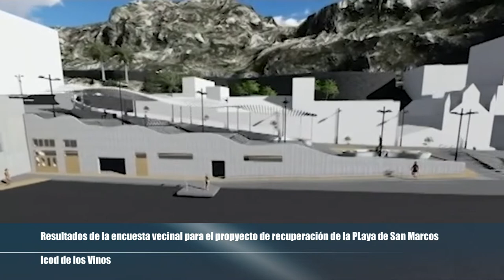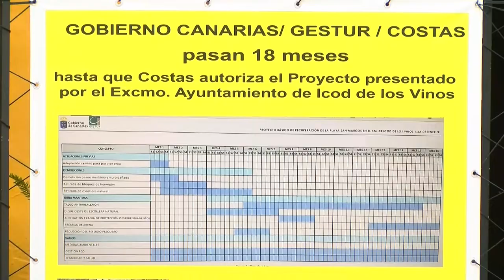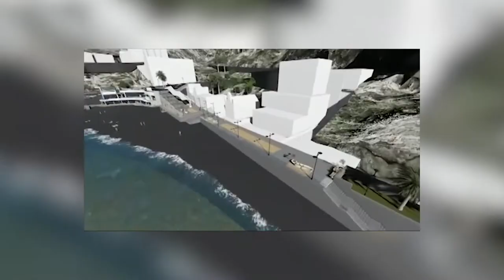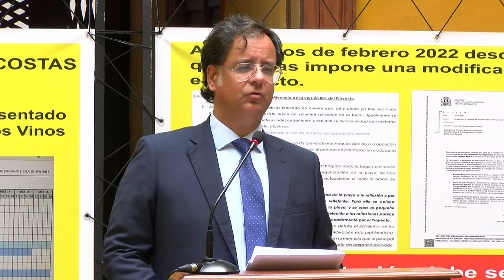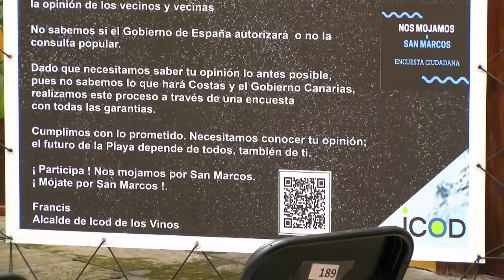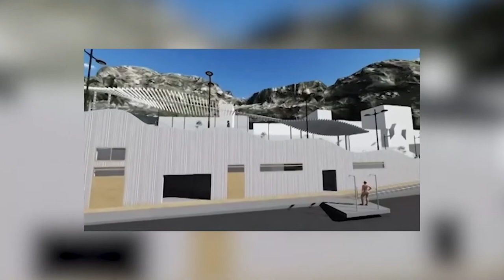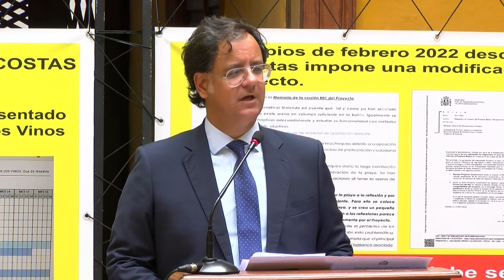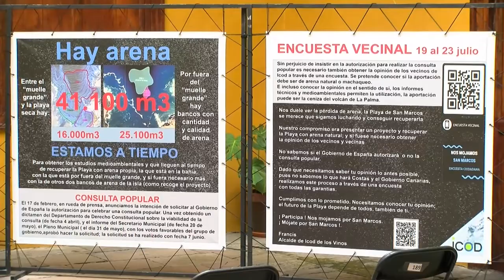Presentacion resultados de encuesta vecinal "Recuperación Playa de San Marcos" - Icod de los Vinos